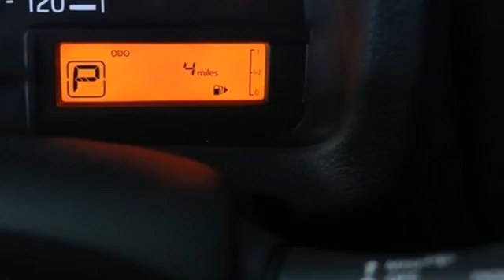New 2021 Nissan NV200 Washington DC VA Woodbridge, VA #210126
Year: 2021
Make: Nissan
Model: NV200
Trim: S
Engine: 2.0L 4-Cylinder DOHC 16V
Transmission: CVT with Xtronic
Color: White
Interior: Grey
Stock #: 210126
VIN: 3N6CM0KN4MK694908
Fresh Powder 2021 Nissan NV200 S FWD CVT with Xtronic 2.0L 4-Cylinder DOHC 16VbrbrAsk about our Special Rates this month! Recent Arrival! 24/26 City/Highway MPGbrbrbrCowles Nissan of Woodbridge has been family owned and operated for over 37 years!

Address:
14777 Jefferson David Hwy